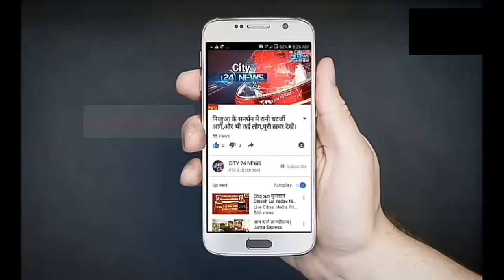निकाली गई कलश यात्रा,,,/ प्रमानन्दपुर में लगी आग दस घर जले,लाखों नुकसान